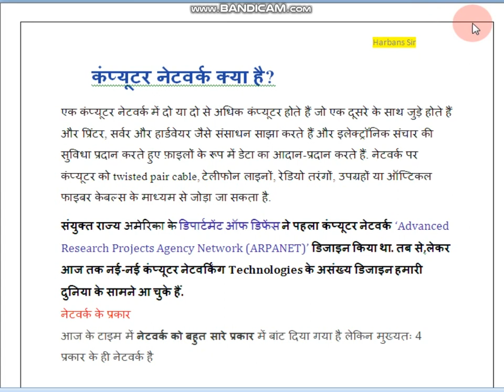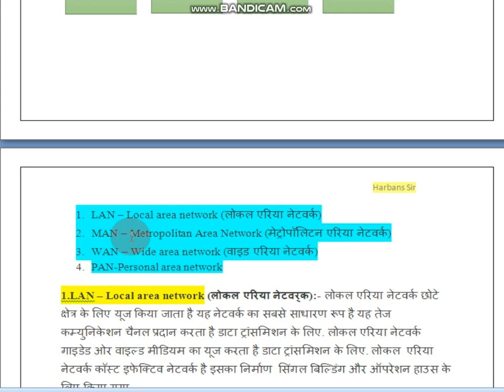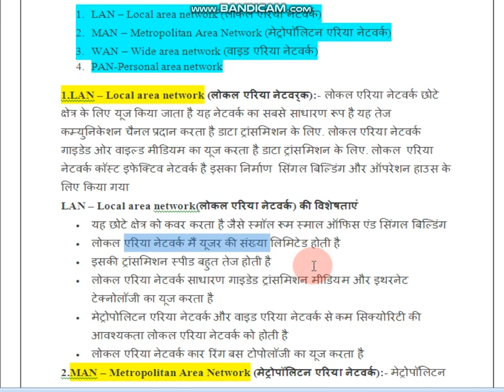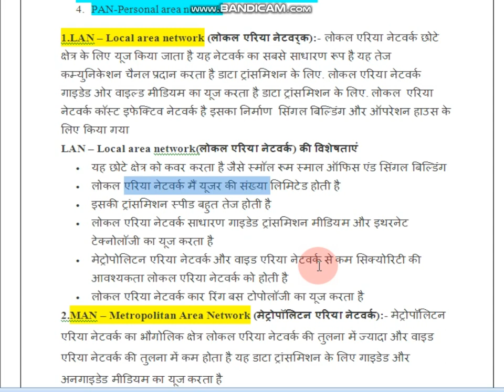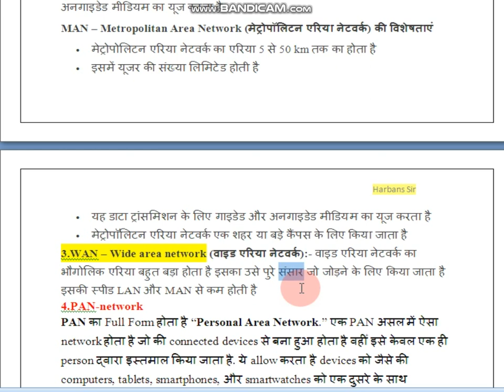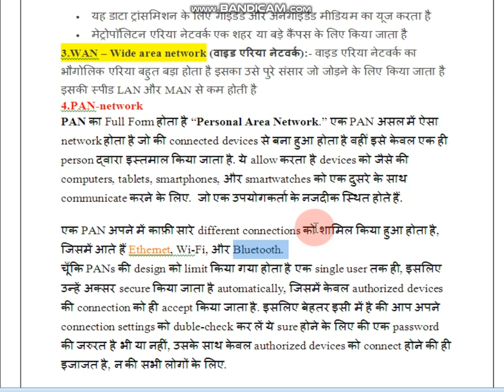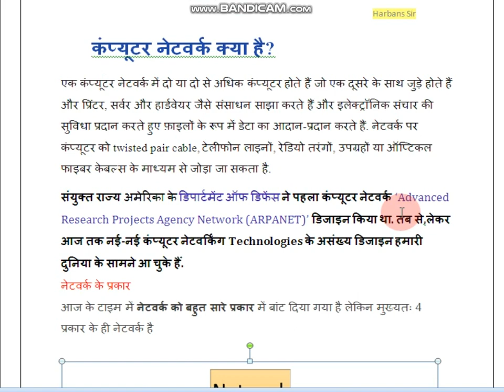system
Computer network system